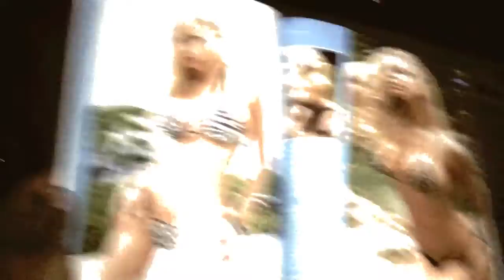mont-laurier 2011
Nouveau projet